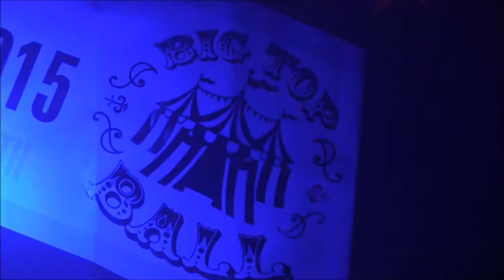Big Top Ball 2015!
Raising money for the Charities Campaign, here's what happened when the Big Top Circus tent returned to St Andrews!